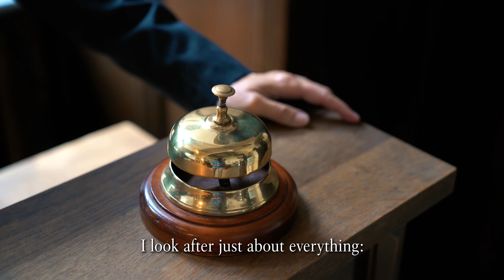A Special Story with Cordula Chailleux | Villeroy & Boch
Cordula Chailleux, our Manager Schloss Saareck, is responsible for events and happenings surrounding our Villeroy & Boch guesthouse: Castle Saareck. Together with her team she ensures Castle Saareck to be a pleasant stay for tourists visiting the region, an unforgettable event location and an overall embracing Villeroy & Boch experience.